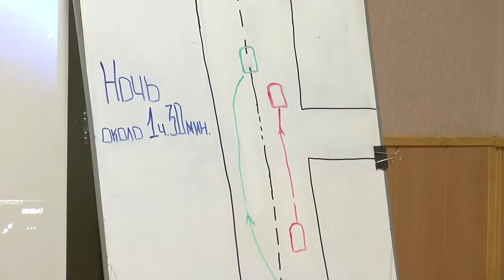Правил дорожнього руху не порушував, травматичним пістолетом не погрожував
Правил дорожнього руху не порушував, з діями поліції не згоден та травматичним пістолетом патрульним не погрожував. Про це  депутат обласної ради Вадим Олабін заявив під час прес-конференції щодо інциденту на трасі М-14 в ніч на 24 грудня. Внаслідок якого за погрозу зброєю поліцейським відносно чоловіка відкрили кримінальне провадження.
Автор: О.Гордієнко, операторка – Ю. Філімон